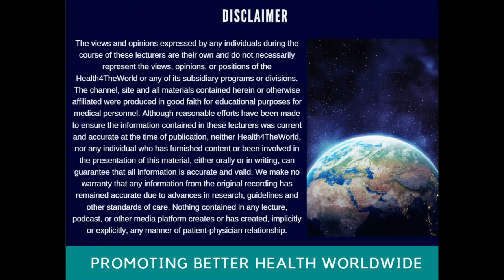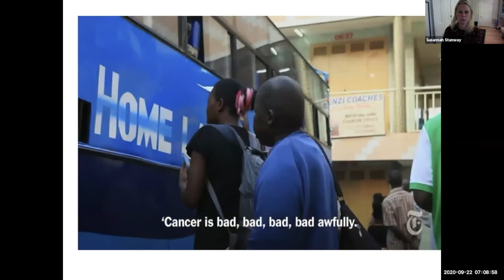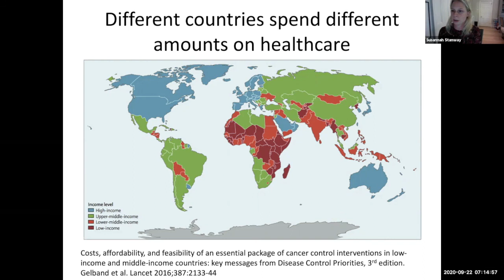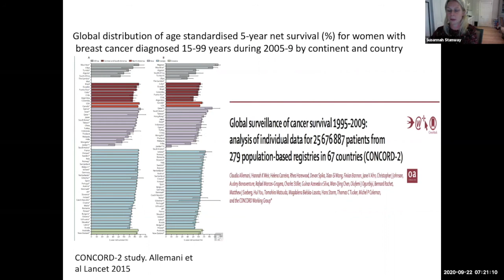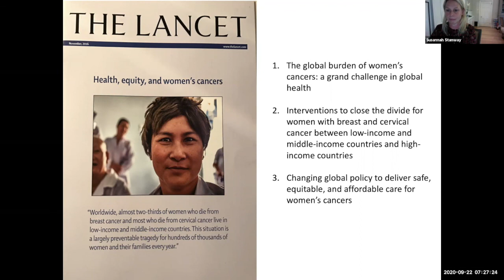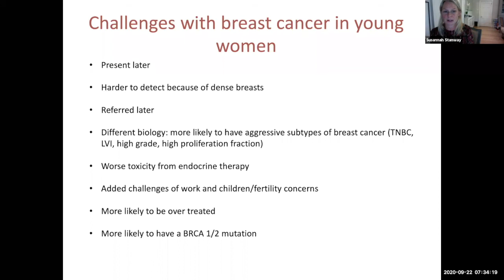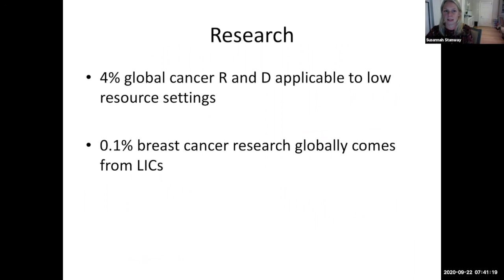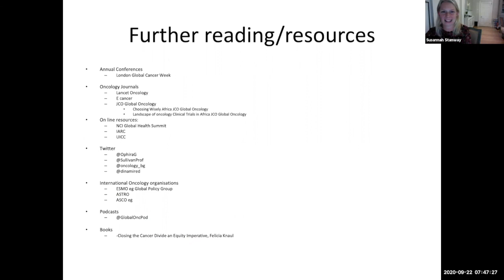Cancer Control in Low and Middle Income Countries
Dr Susannah Stanway